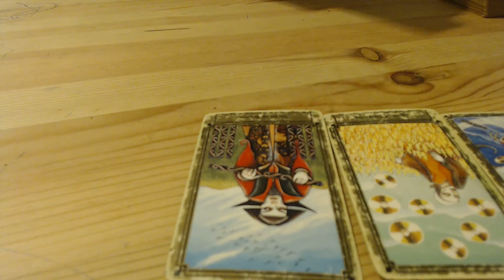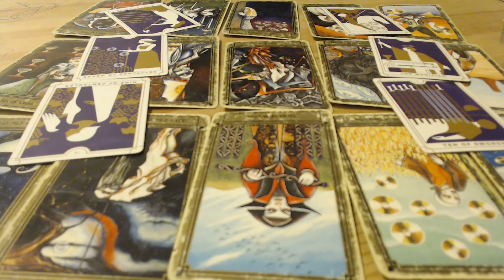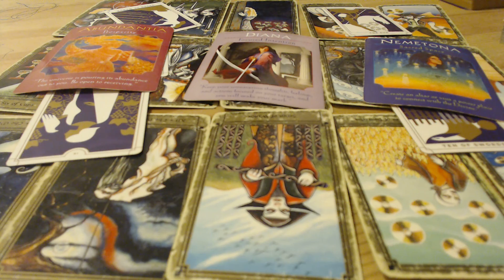Capricorn & Aquarius Twinflame Tarot @TWINSTAR PSYCHIC DF DM True love